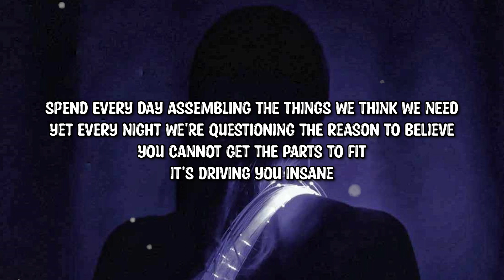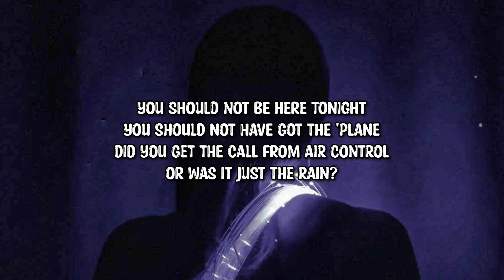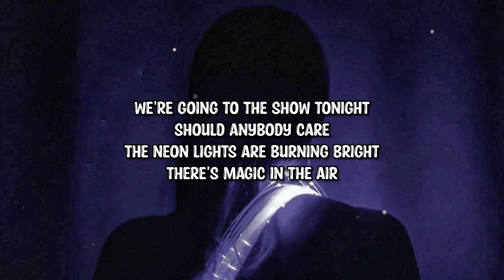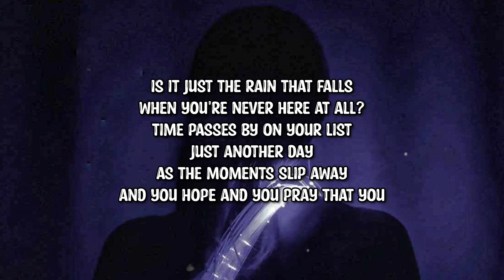herds - Just the rain (Lyrics)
➤Follow: herds

Lyrics:

just the rain

The clock atop the tower block
Sends everyone to bed
The hammer, hammer, hammering is doing in your head
You need a little pick me up
To take away the pain
Is there someone banging on the wall
Or is it just the rain?
is it just the rain?

Spend every day assembling the things we think we need
Yet every night we're questioning the reason to believe
You cannot get the parts to fit
It's driving you insane
Is this the sound of coming down

We head out to the aerodrome
Try to escape the fuss
The night is hot and threatening
The fight is not in us
You should not be here tonight
You should not have got the 'plane
Did you get the call from air control
Or was it just the rain?

We're going to the show tonight
Should anybody care
The neon lights are burning bright
There's magic in the air
You've played this scene before, it's happening again
Are you sure they need a curtain call

Is it just the rain that falls
When you're never here at all?
Time passes by on your list
Just another day
As the moments slip away
And you hope and you pray that you